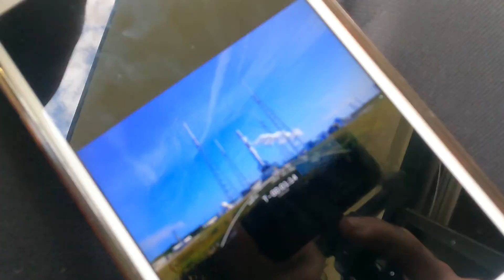SpaceX launches Falcon 9 rocket with 53 Starlink satellites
🔥If You Can Help Me With PC Upgrades I'll Be So happy❤️🙏

Subgoal 1000!!!